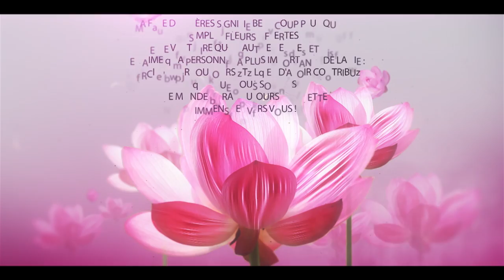Reportage distributions Kits Alimentaire à l'occasion de la fête des Mères Dim. 31 Mai 2020